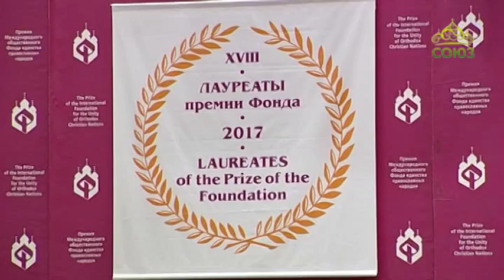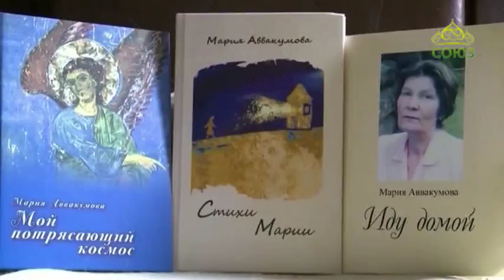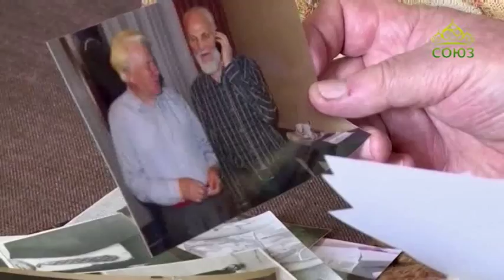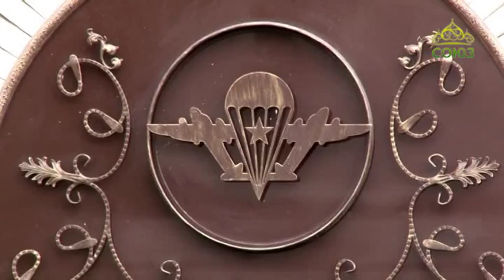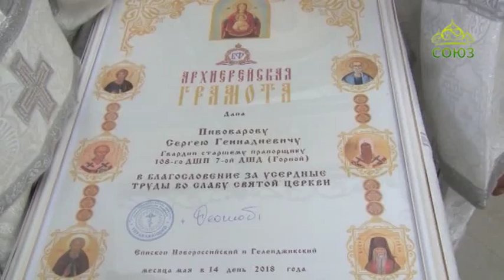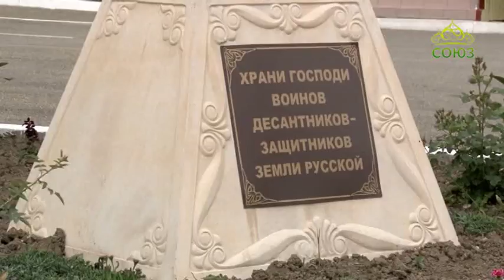События недели. Выпуск от 27 мая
Обзор важных новостей.